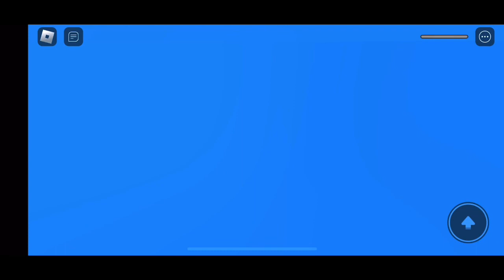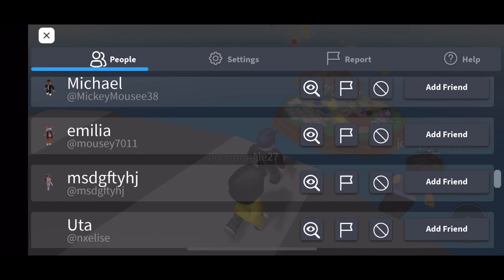Playing Roblox natural disaster survival for the first time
Sorry if I’m a little bad